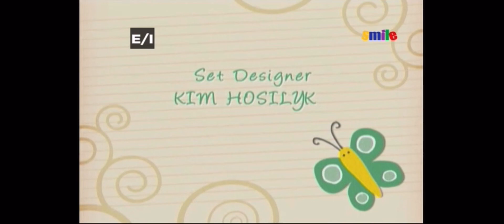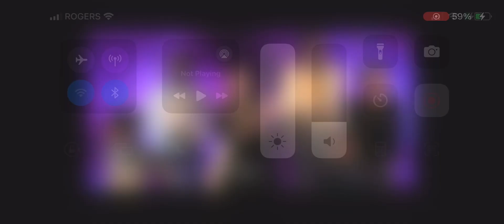Sarah’s Stories Life At The Pond Ending